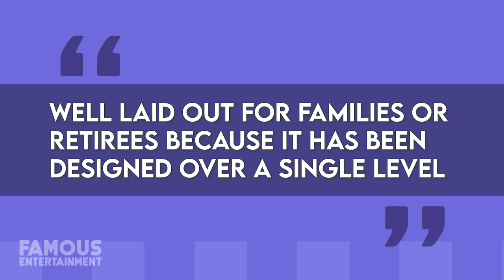Kylie Minogue | House Tour | $25 Million London Penthouse & More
Pop icon Kylie Minogue allegedly lives in a penthouse in the world’s priciest apartment building – One Hyde Park in London. Her particular abode is said to be worth about $25 million and she’s given fans a peek inside, giving us an idea of how dreamy it is. Kylie has called some stunning spots home over the years from Australia to the UK, and in June 2021 she also listed her eco-friendly property in Byron Bay. This residence is off-grid, featuring its own solar energy and amenities like a lush courtyard and open living spaces. Today, we’ll take a look at some of the popstar’s properties.